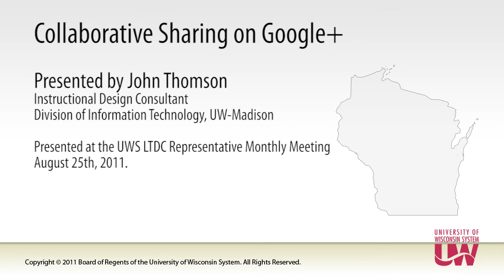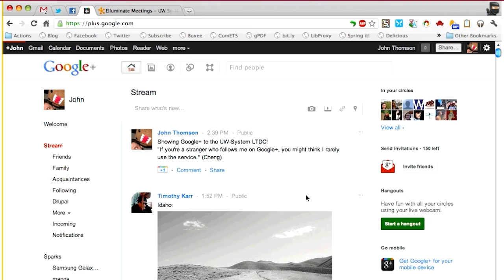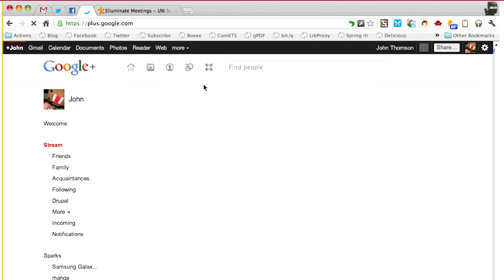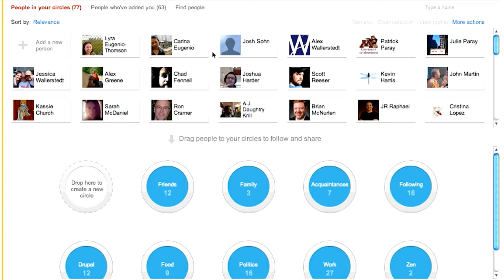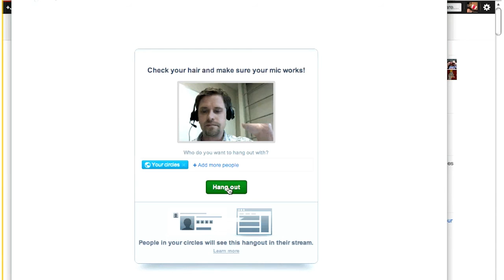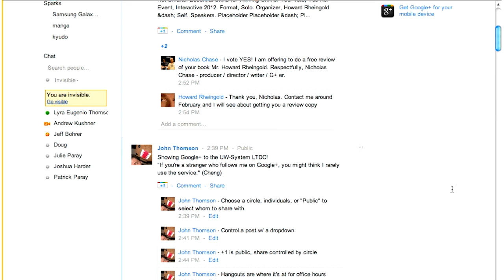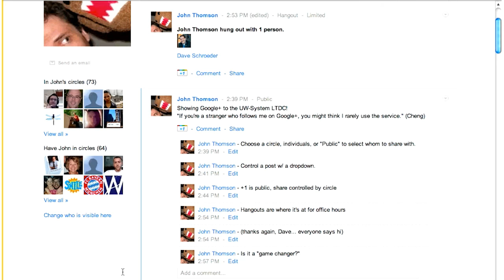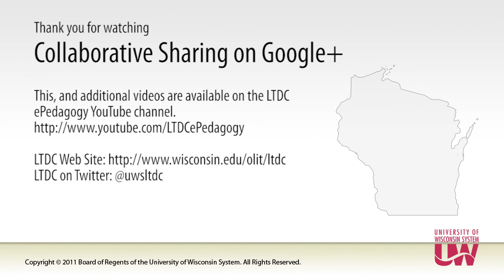Collaborative Sharing on Google +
John Thomson of UW-Madison presents to the LTDC Representative Monthly Meeting on how to use Google+, and the potential uses of the social networking site in higher education.

LTDC on Twitter: @uwsltdc